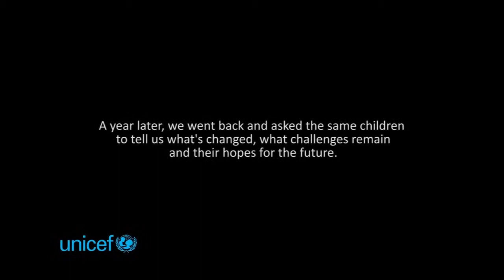帕姆風災一周年：祖祖的願望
【帕姆風災一周年】驟聽之下，一年似乎是一段很長的時間——但對現在9歲的祖祖來說，一年前對颱風帕姆的記憶仍難以磨滅。幸好，祖祖的學校歡迎受颱風影響的兒童重返校園，為他們提供心理支援，讓祖祖在經歷風災後很快就能夠重新上學。過去12個月，在UNICEF及瓦努阿圖政府協力下，合共34,210名兒童獲得教育物資。祖祖十分期待今年能夠在一個固定的課室上課。請到下列網址，細閱祖祖的故事 ▼